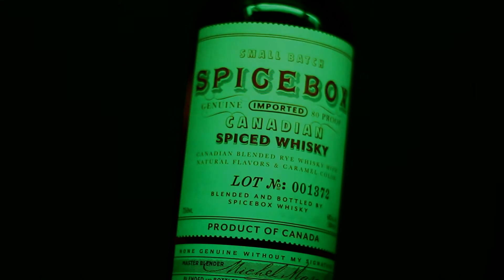Spicebox Whiskey @ Crocodile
An incredibly smooth, aromatic rye whisky - we bet it's the best brown sip that's passed your kisser in a long time!

Video: Arvid Wuensch